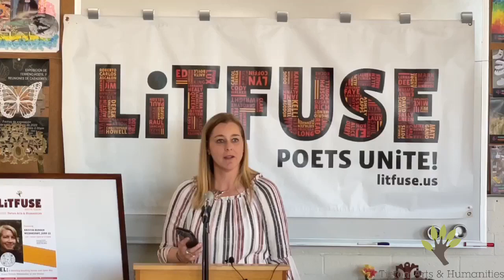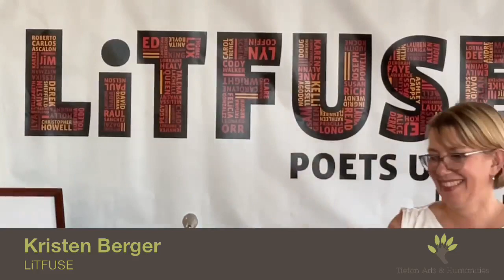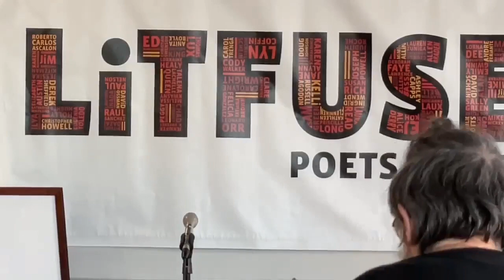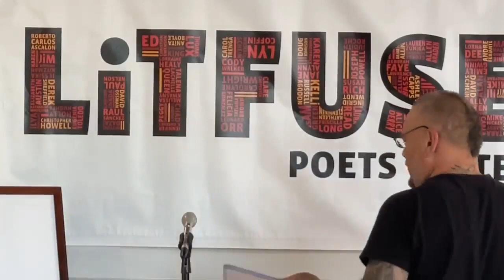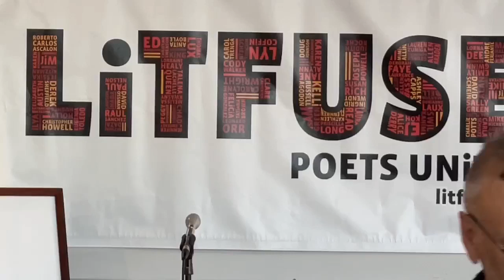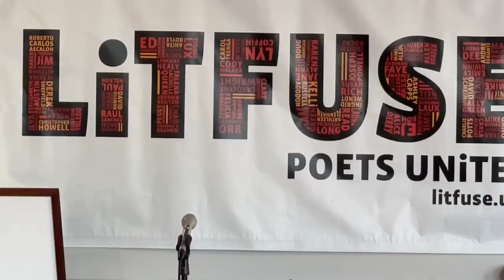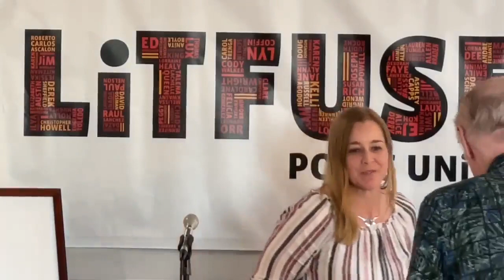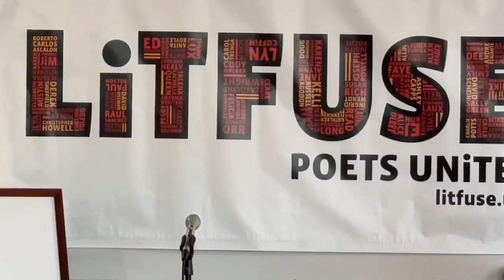LiTFUSE FUEL: Kristin Berger, Jun 22, 2022.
Kristen Berger was the featured poet for LiTFUSE FUEL on Jun 26, 2022 in Tieton, Wash.

LiTFUSE FUEL is a monthly poetry reading series produced by LiTFUSE, a program Tieton Arts and Humanities. The free and open to the public reading series is held every fourth Wednesday at 6:30 p.m. at the Fueling Station 529 Maple St., Tieton, Wash. More information on this and other programs of Tieton Arts and Humanities can be found at tietonarts.org.

Kristin Berger was born in Detroit, Michigan, and raised in the surrounding suburbs and in the lakes and woods of Northern Michigan. She received a BA in Creative Writing from Western Michigan University, and moved to the Pacific Northwest in 1994.

Kristin is the author of the poetry collections, Earthwork (The Poetry Box, 2022), Changing Woman & Changing Man: A High Desert Myth, a collaborative project with Eugene, Oregon printmaker, Diane Sandall (Nightjar Press, 2022), Refugia (Persian Pony Press, 2019), Echolocation (Cirque Press, 2018), How Light Reaches Us (Aldrich Press, 2016), and a poetry chapbook, For the Willing (Finishing Line Press, 2008). From 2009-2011, she was a member of the VoiceCatcher Editorial Collective, a nonprofit community that connects, inspires and empowers women writers and artists in the greater Portland, Oregon and Vancouver, Washington area, and co-edited VoiceCatcher 6 (2011) with Toni Partington. From 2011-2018, she co-hosted The Lents Farmers Market Poetry Series, bringing over 50 local and regional poets to the Lents neighborhood.

Recipient of residencies from Playa, OSU's Spring Creek Project (Shotpouch and H.J. Andrews Experimental Forest), and Starkey Experimental Forest and Range, Kristin's work is influenced by Oregon's High Desert, Cascades, Coastal Range and all the Pacific Northwest's wild and interconnected landscapes. Kristin lives in Portland, Oregon, with her family.